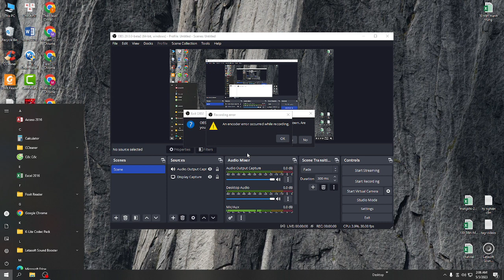To you I promise to always be compassionate #03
Tin Nguyễn